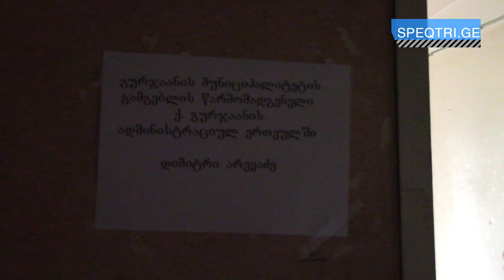გადამიღე გენაცვალე, მე ნასვამი ვარ? - ინციდენტი გურჯაანის ადმინისტრაციულ სამსახურში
გურჯაანის მუნიციპალიტეტის გამგებლის წარმომადგენელმა ქალაქ გურჯაანის ადმინისტრაციულ ერთეულში დიმიტრი არევაძემ „სპექტრის“ ჟურნალისტები სამუშაო ოთახიდან გამოყარა.